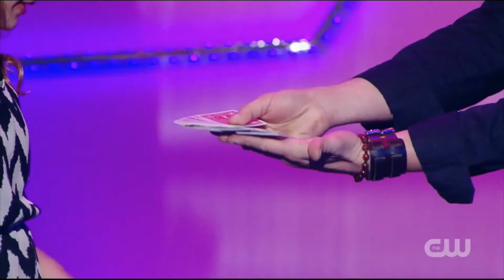Jason Bird Drone Stab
MAGIC OF JASON BIRD -  Drone Stab